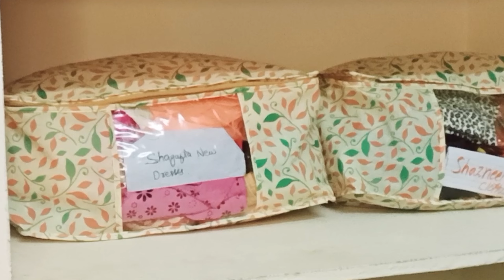kids wordrobe organizing||wordrobe organisation|kids closet Organization ideas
today I'm sharing kids clothes organisation and tips also...

bye.